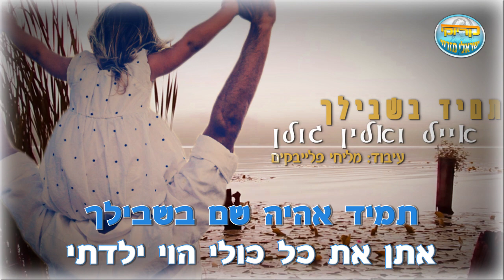תמיד בשבילך - אייל גולן ואלין - קריוקי ישראלי מזרחי Eyal Golan Karaoke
תמיד בשבילך -אייל ואלין גולן עכשיו ב "קריוקי ישראלי מזרחי"

◄מילים ולחן: חנן שמעון ודניאל חן

◄הפקת קריוקי : "קריוקי ישראלי מזרחי"
◄עיצוב עריכה ותזמון כתוביות : "אמירן זיזובי" "ארז אמידי"

רוצים גם אתם קליפ קריוקי רשמי ?
דברו איתנו בפייסבוק .